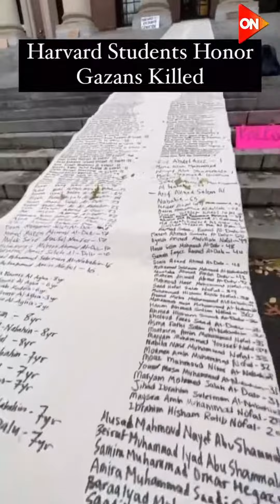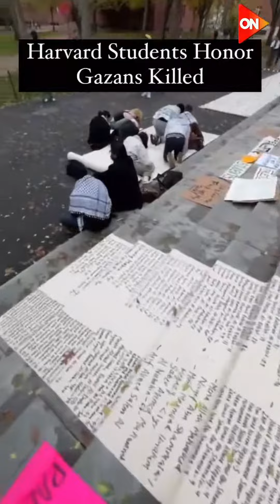طلاب من جامعة هارفارد الأمريكية يقضون 11 ساعة في كتابة أسماء 7 آلاف شهيد من شهداء غزة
طلاب من جامعة هارفارد الأمريكية يقضون 11 ساعة في كتابة أسماء 7 آلاف شهيد من أصل ما يزيد على 10 آلاف من شهداء غزة في حرم الجامعة
تضامناً_مع_فلسطين